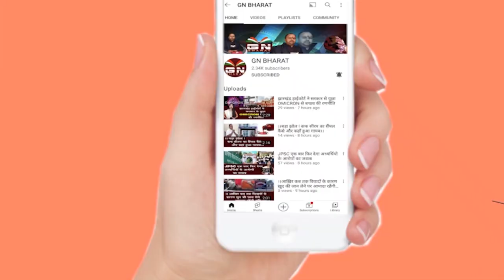मुंह छुपाकर अभिनेत्री अमीषा पटेल रांची सिविल कोर्ट पहुंच कर की सरेंडर, जाने क्या है मामला